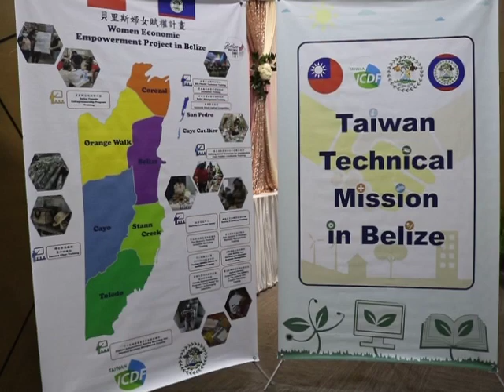Meet the Winners of the Women Who Boss Competition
Today, the Ministry of Foreign Affairs, Foreign Trade and Immigration held an award ceremony for its M.S.M.E. Women Economic Empowerment Initiative, Women Who Boss Competition. The event is part of the project to enhance the economic empowerment of women in Latin America and the Caribbean in the post-pandemic era. It focuses on technical assistance for women employment, entrepreneurship and financial inclusion. It is being implemented through partnership between the ministry and the Embassy of Taiwan in Belize. News Five’s Duane Moody was at the Leigh Richardson Building in Belmopan for the award ceremony and files this report.